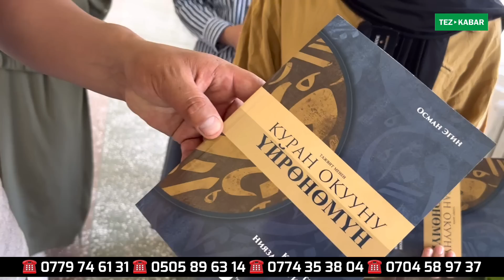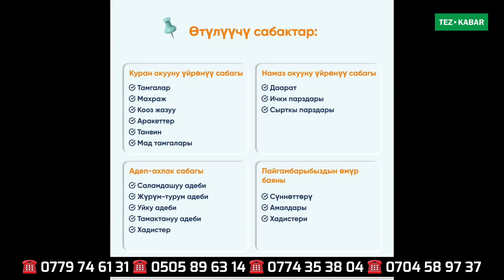Кызыңыз 20 күндө ӨЗГӨРӨТ буюрса ~ Ыймандуу, илимдүү, адеп-ахлактуу болсо кана ~ ЖАЙКЫ ЛАГЕР башталды